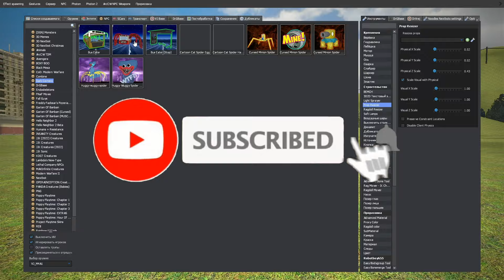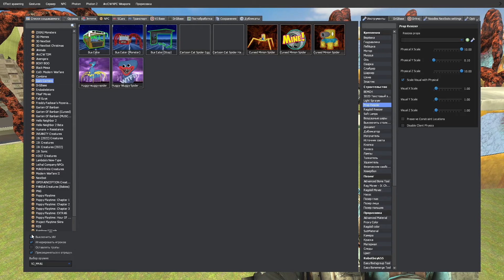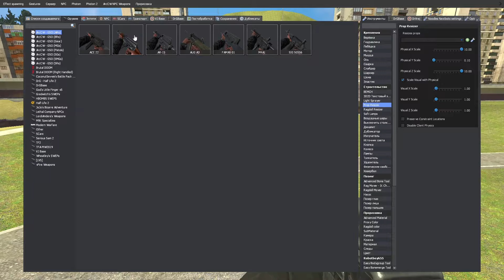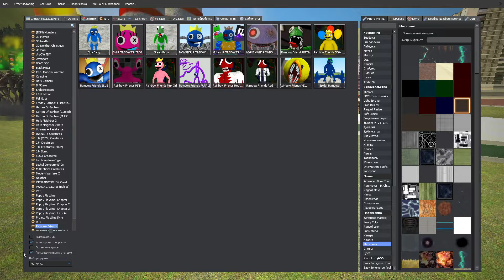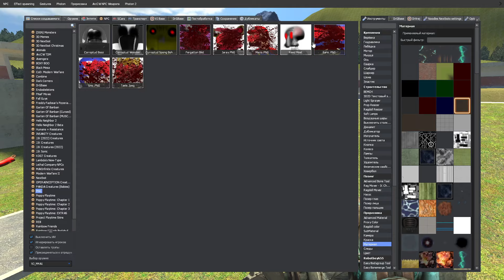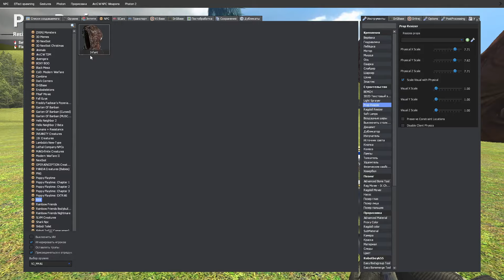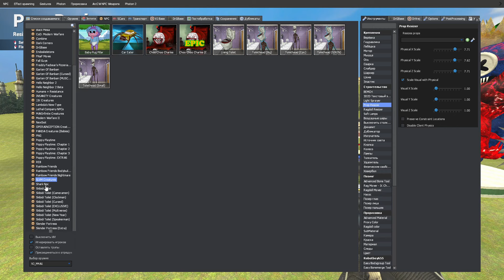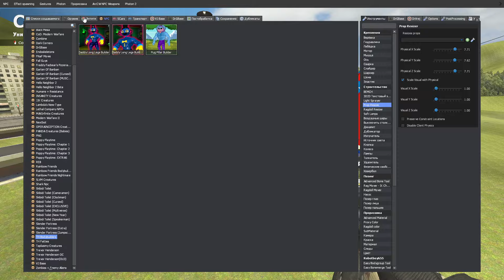EVERYTHING ATTACKS giant cho cho charles VS bus EATER VS car eater VS train eater IN GMOD!